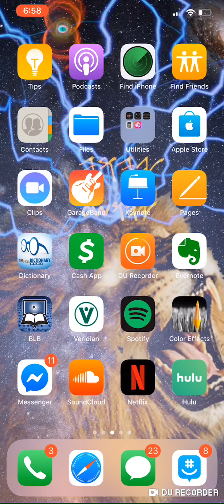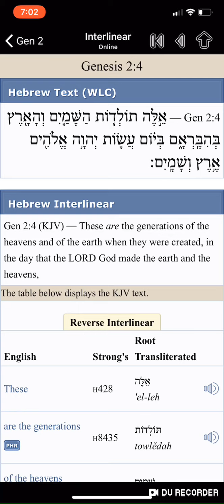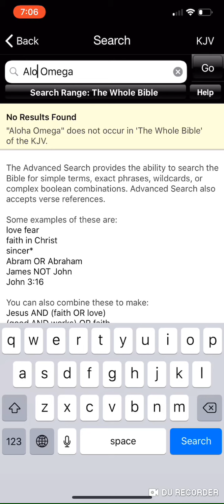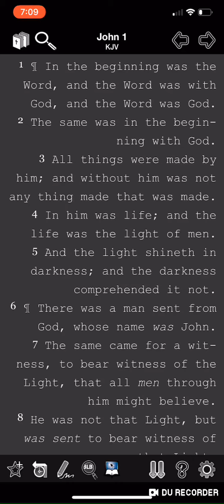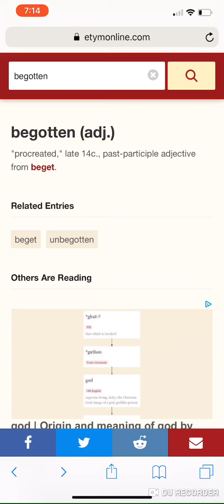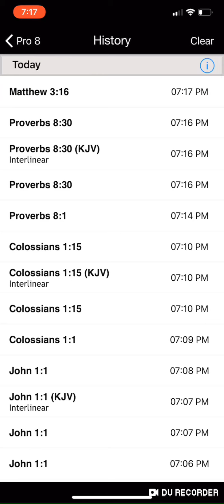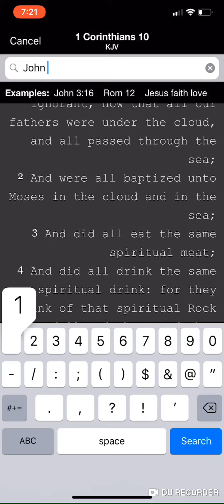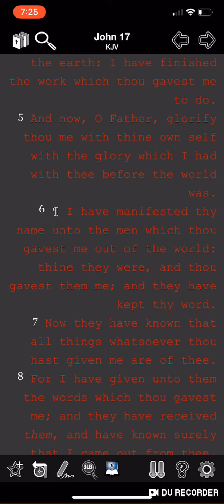YAHAWASHI Hath been since the beginning